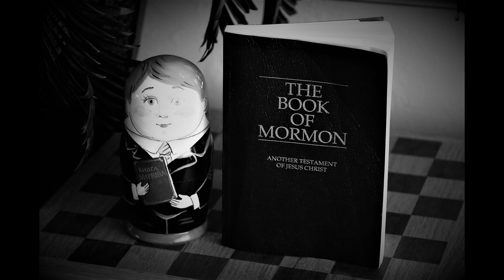Alma 39 (The Book Of Mormon)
Genre(s): Religion

Language: English

A few core beliefs:

1. We believe in God, the Eternal Father, and in His Son, Jesus Christ, and in the Holy Ghost.

2. We believe that through the Atonement of Christ, all mankind may be saved, by obedience to the laws and ordinances of the Gospel.

3. We believe that the first principles and ordinances of the Gospel are: first, Faith in the Lord Jesus Christ; second, Repentance; third, Baptism by immersion for the remission of sins; fourth, Laying on of hands for the gift of the Holy Ghost.

4. We believe that a man must be called of God, by prophecy, and by the laying on of hands by those who are in authority, to preach the Gospel and administer in the ordinances thereof.

5. We believe in the same organisation that existed in the Primitive Church, namely, apostles, prophets, pastors, teachers, evangelists, and so forth.

6. We believe in the gift of tongues, prophecy, revelation, visions, healing, interpretation of tongues, and so forth.

7. We believe the Bible to be the word of God as far as it is translated correctly; we also believe the Book of Mormon to be the word of God.

8. We believe all that God has revealed, all that He does now reveal, and we believe that He will yet reveal many great and important things pertaining to the Kingdom of God.

9. We believe in the literal gathering of Israel and in the restoration of the Ten Tribes; that Zion (the New Jerusalem) will be built upon the American continent; that Christ will reign personally upon the earth; and, that the earth will be renewed and receive its paradisiacal glory.

10. We claim the privilege of worshipping Almighty God according to the dictates of our own conscience, and allow all men the same privilege, let them worship how, where, or what they may.

11. We believe in being subject to kings, presidents, rulers, and magistrates, in obeying, honouring, and sustaining the law.

12. We believe in being honest, true, chaste, benevolent, virtuous, and in doing good to all men; indeed, we may say that we follow the admonition of Paul -

13. We believe all things, we hope all things, we have endured many things, and hope to be able to endure all things. If there is anything virtuous, lovely, or of good report or praiseworthy, we seek after these things.